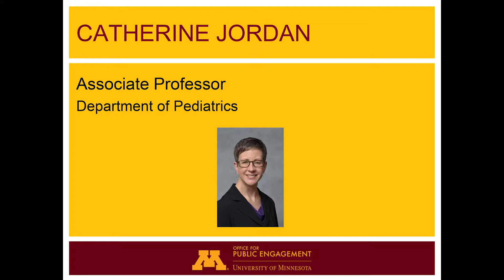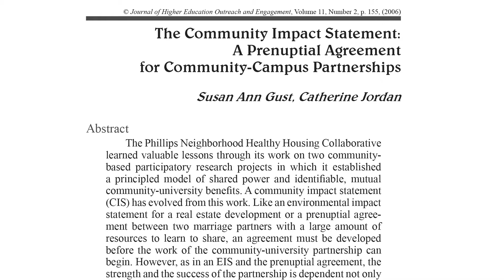President's Community-Engaged Scholar Award Collegiate Recipient -- Cathy Jordan